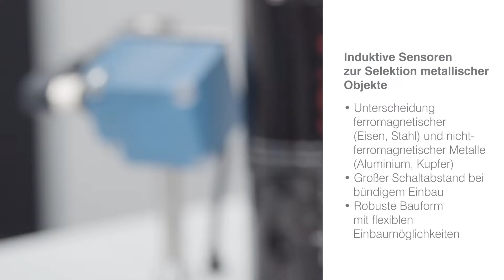wenglor sensoric - Virtuelle Messe - Induktive Sensoren zur Selektion metallischer Objekte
Ferromagnet oder nicht? Wenn Ihr unterscheiden müsst zwischen ferromagnetischen Objekten und nicht ferromagnetischen Objekten, dann helfen Euch unsere Induktiven Sensoren mit selektivem Schaltverhalten weiter. Lerne in unserer virtuellen Messe alle Details über diese spannenden Sensoren!